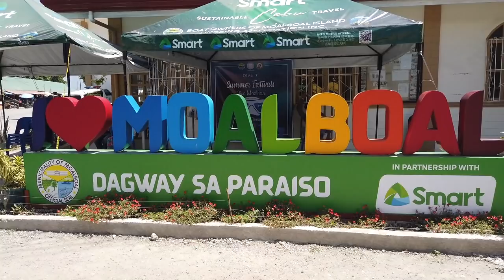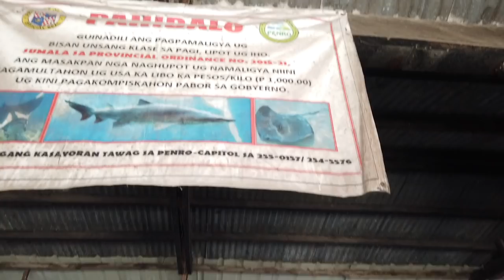Moalboal Cebu, Philippines.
We take a tour of Moalboal, Cebu, Philippines. Extending as a peninsula on the south-western tip of Cebu, Moalboal is bordered to the west by the Tañon Strait. Negros Island can be seen from the western shoreline. Moalboal is located 89 kilometres (55 mi) from Cebu City, about 2½ hours by public bus. Moalboal is bordered to the north by the town of Alcantara, to the west is the Tañon Strait, to the east is the town of Argao, and to the south is the town of Badian.